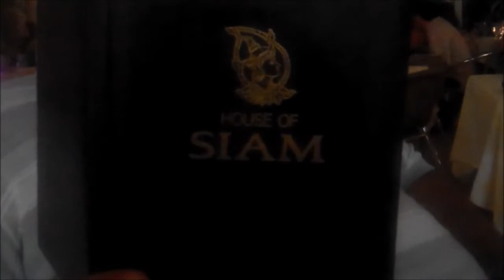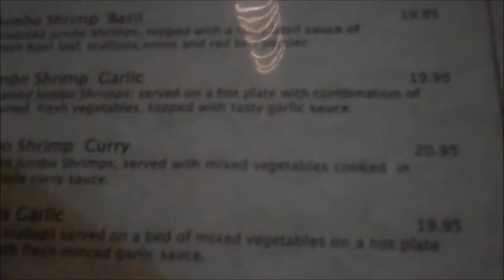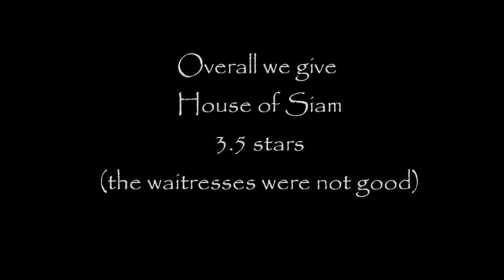South Florida Lifestyle:House of Siam Restaurant Review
Come join us for an evening at a Thai Restaurant